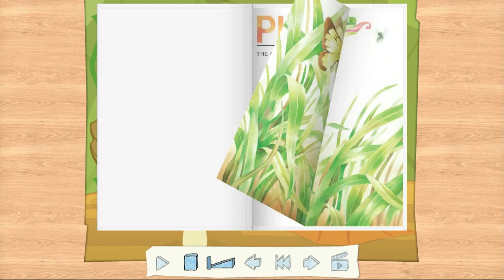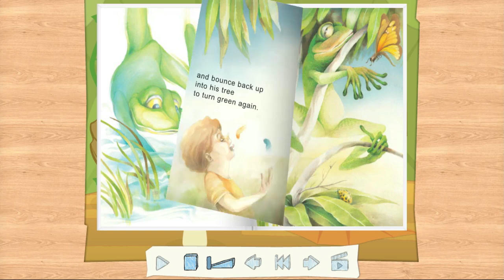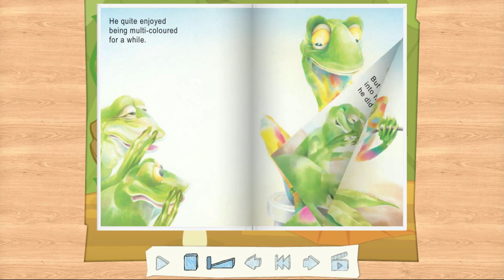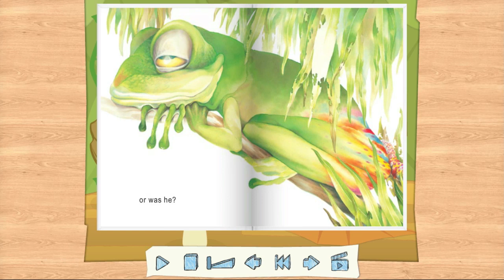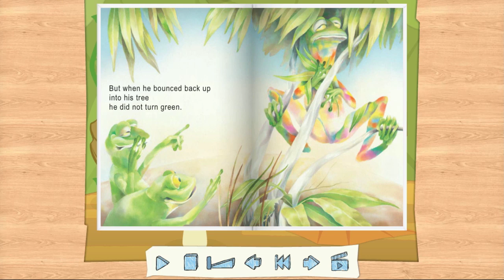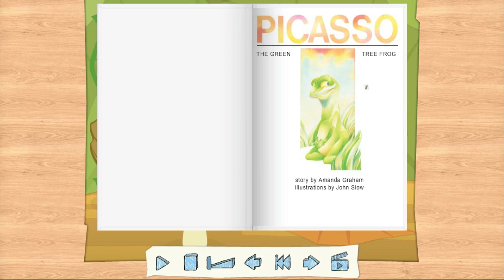Sample Rate And Bit Depth Explained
So, your brand new audio interface allows you to record audio at 24 bit 192 Khz! That's fantastic! But, is it necessary?

Will 192Khz audio get you more fans? Will it sell more records? Hmm...

For what it's worth, here's my 2 cents.